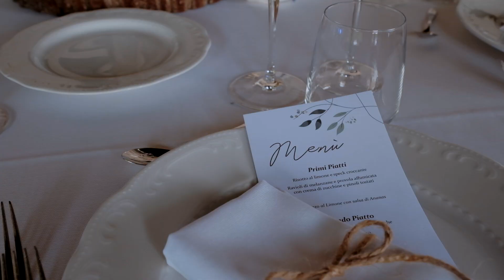KWINTO | Sara e Riccardo | Wedding Trailer